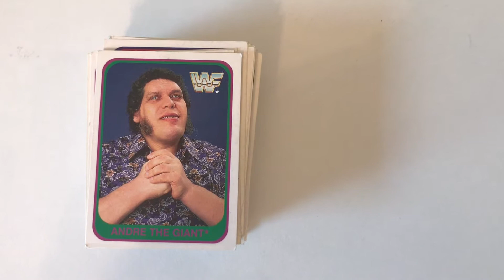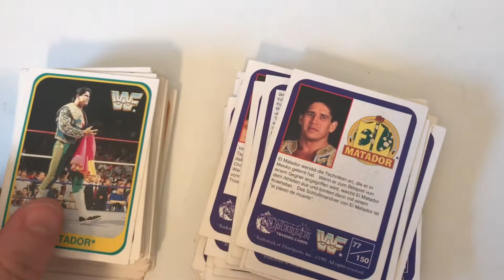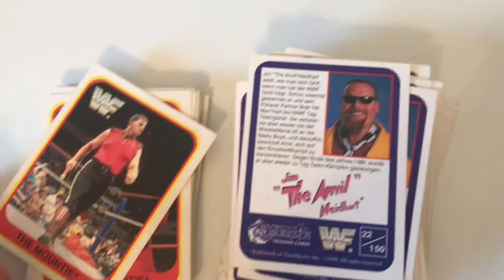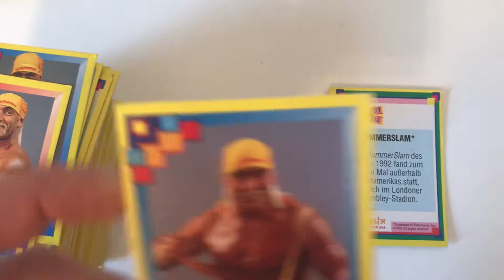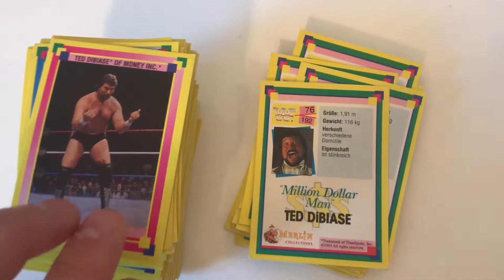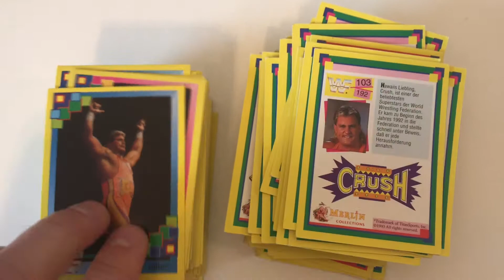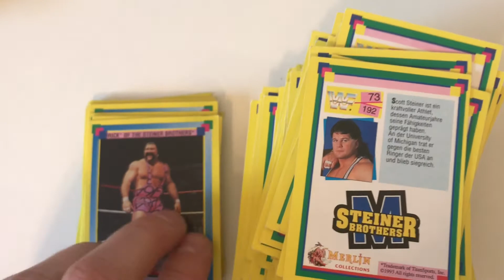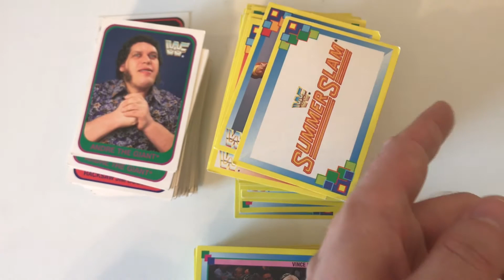My WWF (WWE) Wrestling Card Collection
My Merlin WWF (WWE) Wrestling Card Collection from  1991 and 1992